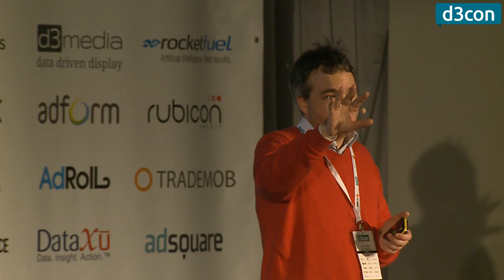d3con 2015: Nutzung von RTA zur ganzheitlichen Kundenansprache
Dr. Florian Heinemann (Project A) über die Verknüpfung von RTA und CRM